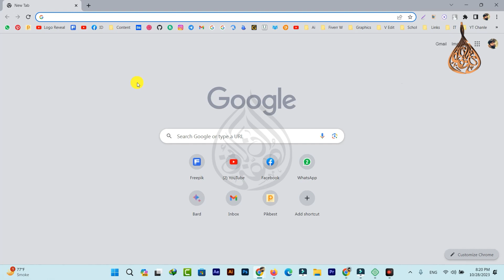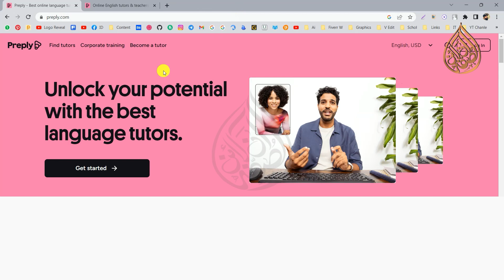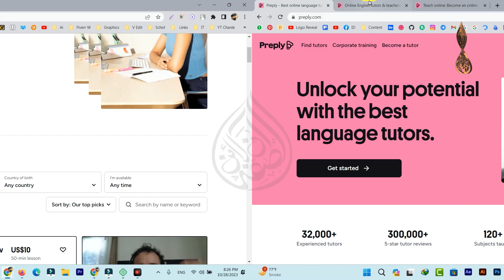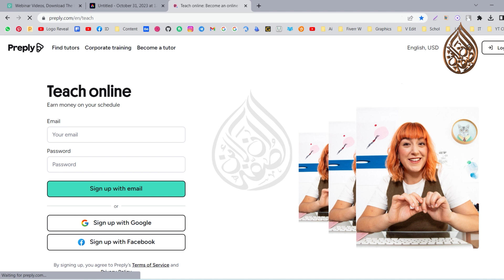Unlock Your Potential: Learn How to Teach Online and Earn Big 💰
Are you ready to turn your passion for teaching into a profitable online venture? In this video, we'll show you how to harness the power of online education and start earning money from the comfort of your own home. Whether you're an experienced educator or just starting out, this video is your roadmap to financial success through online teaching. Don't miss out – start your journey today! 💼🌐📚